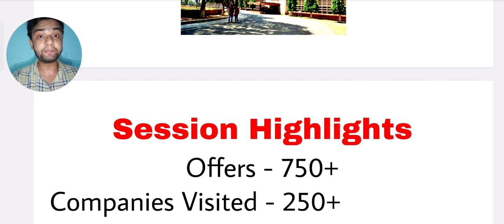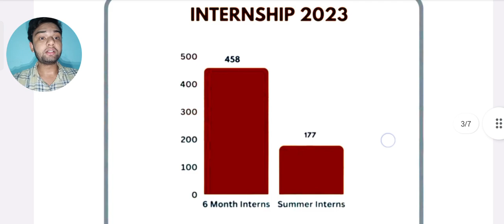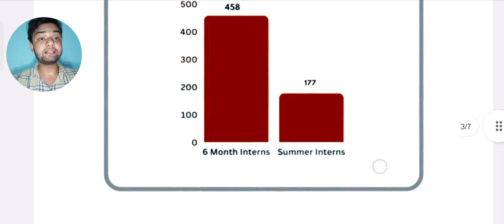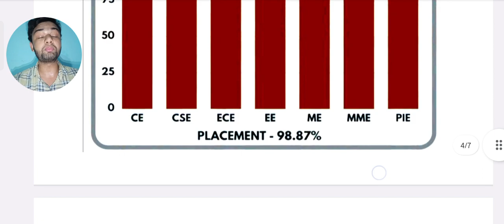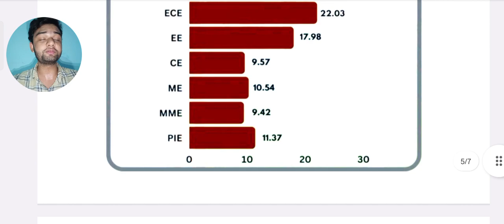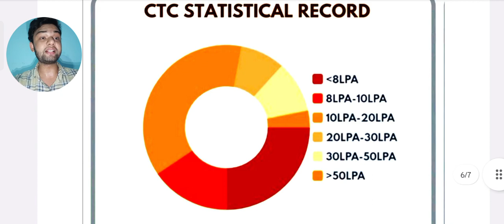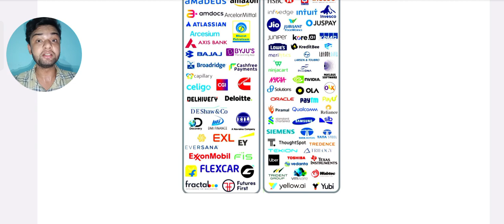83 Lacs Package😍 | NIT Jamshedpur Placements 2023🔥 | Best NIT for Placements | All Branches stats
83 Lacs Package😍 | NIT Jamshedpur Placements 2023🔥 | Best NIT for Placements | All Branches stats

Username - monis_khan_official_one